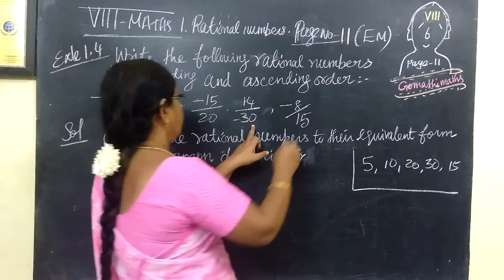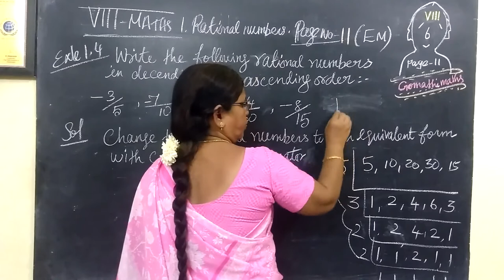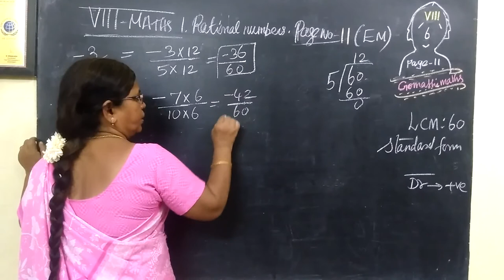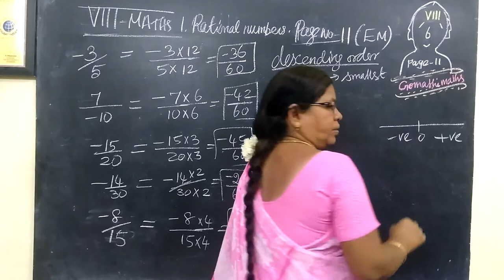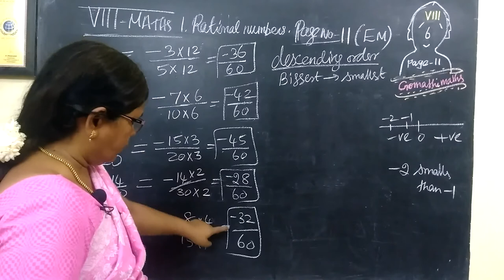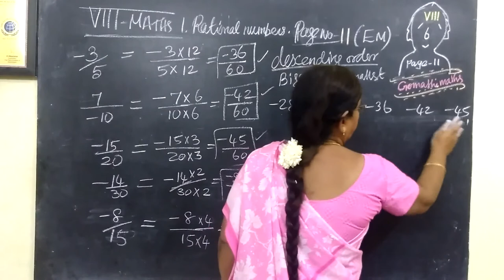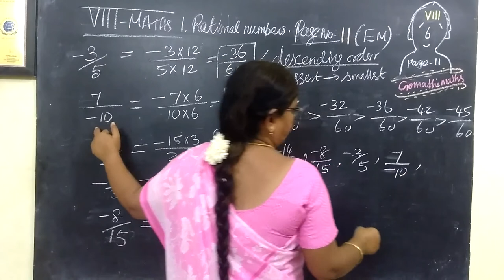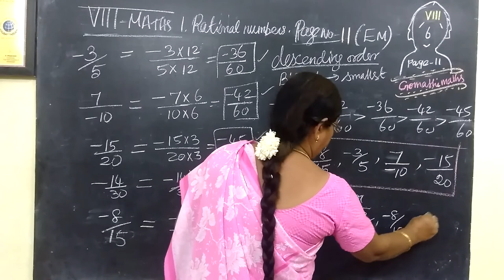8-M [EM-5] Eg-1.4 Page-11 Rational numbers Gomathi maths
8-M [EM-5] Eg-1.4 Page-11 Rational numbers Gomathi maths